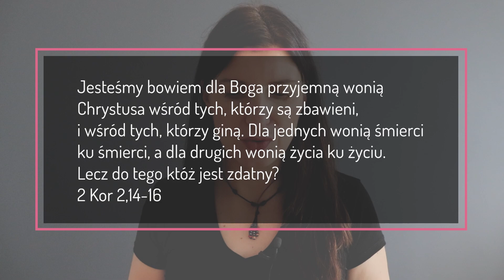Zapach śmierci - JESTEŚ WAŻNA/Y #43 [5 RANO #612] NAPISY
Lecz dzięki Bogu, który nam zawsze daje zwycięstwo w Chrystusie i roznosi przez nas woń swojego poznania w każdym miejscu.
Jesteśmy bowiem dla Boga przyjemną wonią Chrystusa wśród tych, którzy są zbawieni, i wśród tych, którzy giną.
Dla jednych wonią śmierci ku śmierci, a dla drugich wonią życia ku życiu. Lecz do tego któż jest zdatny?
2 Kor 2,14-16